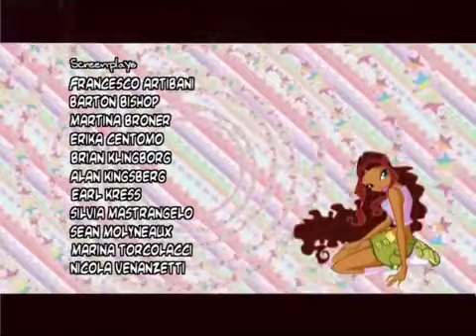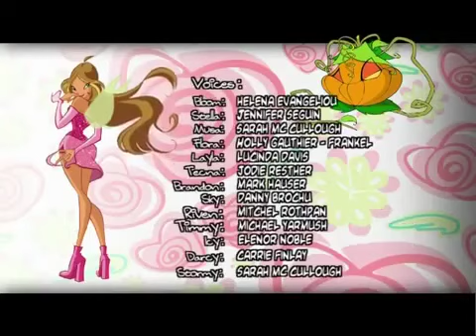Winx Club Säsong 3 Avsnitt 17. I ormens håla